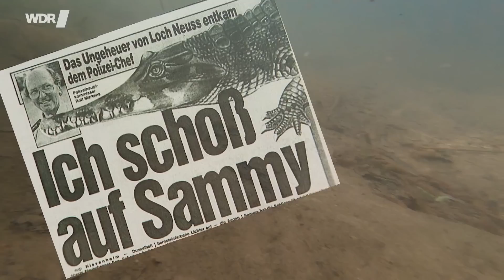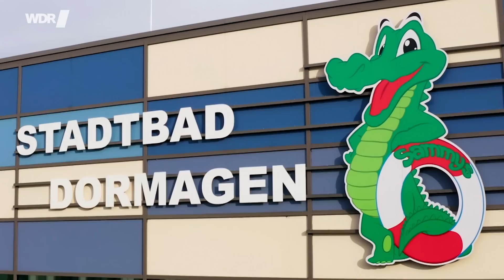Einsatz zwischen Leben und Tod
Es gibt viele Ehrenamtliche bei der DLRG, der Feuerwehr und beim THW.
Was sind ihre Motivationen, was erwartet sie während ihrer Dienste?
Antworten von Lothar Schröder.

Quelle: WDR 2020